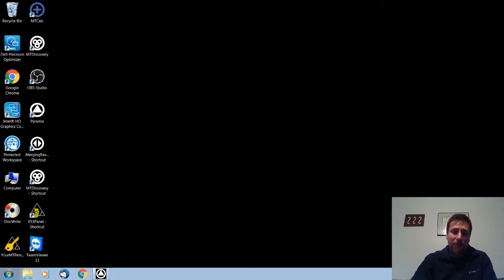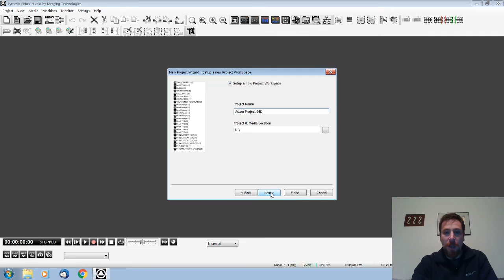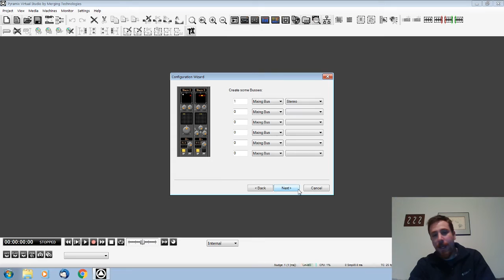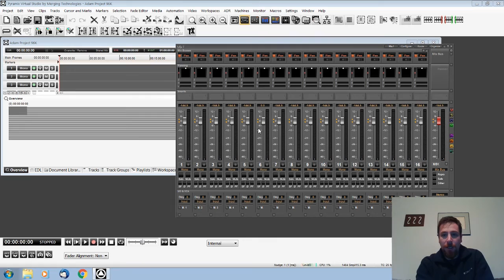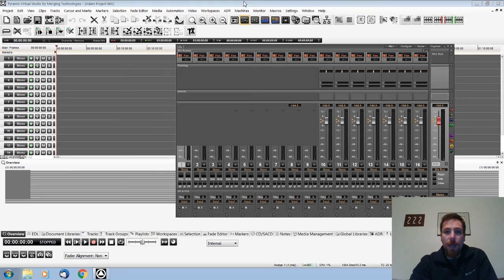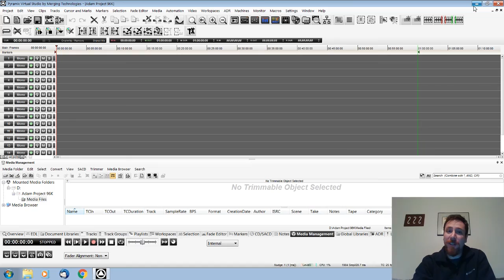Pyramix 10 Basic Session Creation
Basic Session Creation with Pyramix 10 - Just a quick overview of session creation.